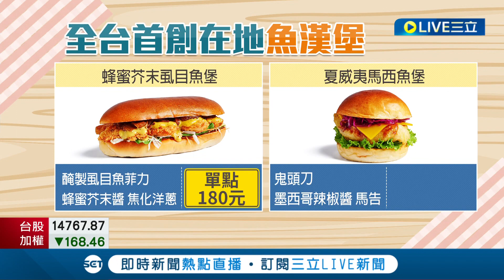石斑魚也能這樣吃! 餐飲業挺漁民 推出台灣在地"石斑魚"漢堡料理口感清爽 不過要價200元 民眾:價格可接受│記者 沈宛儀 余德芹│【我食故我在】20220726│三立新聞台